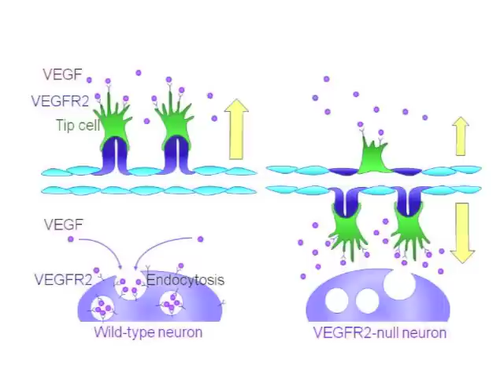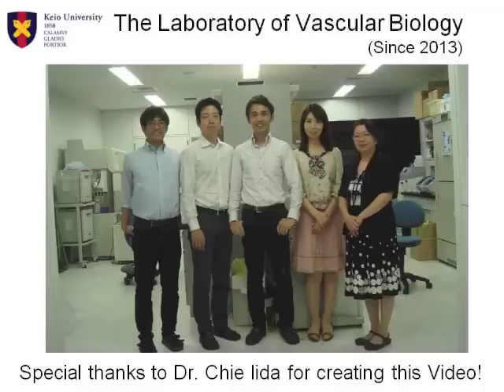Neurons Tell the Vessels When to Grow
Yoshiaki Kubota and colleagues show how neurons in the retina titrate local VEGF levels and limit the growth of blood vessels to ensure an appropriate level of vascular supply.